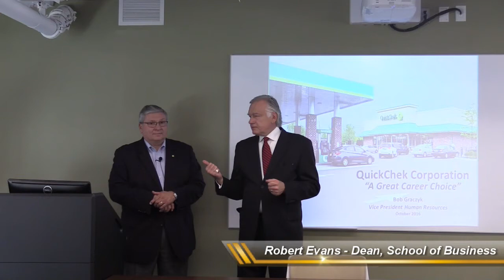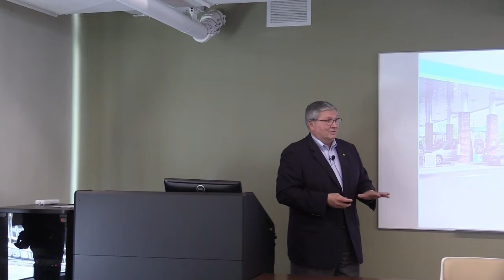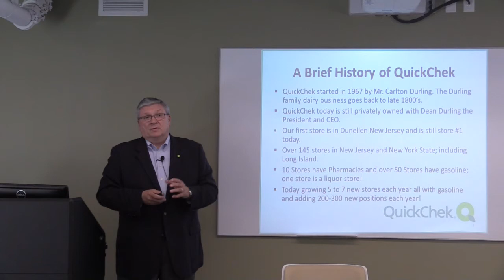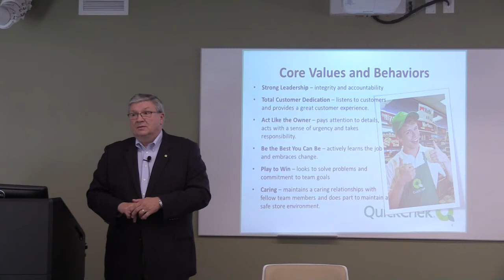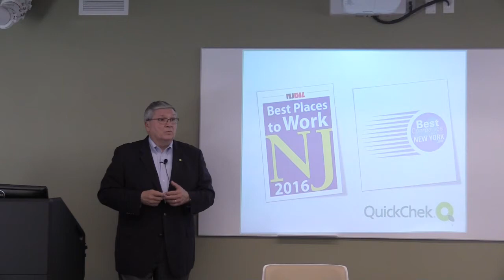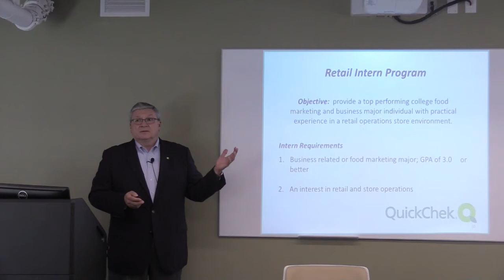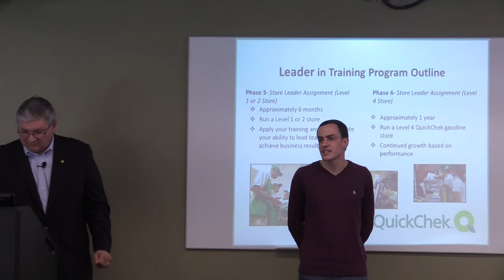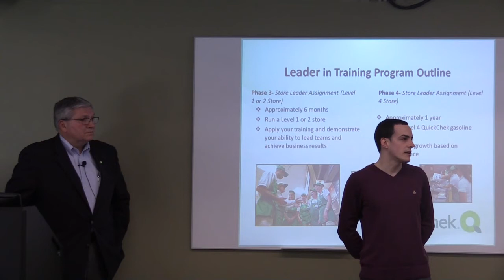Felician University Business Panel - QuickChek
Business Panel video for Felician University.